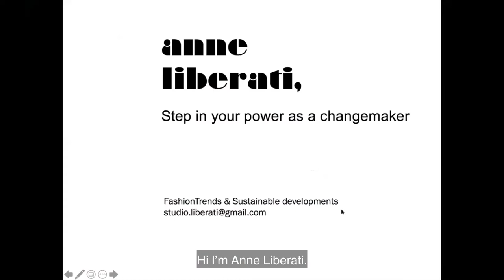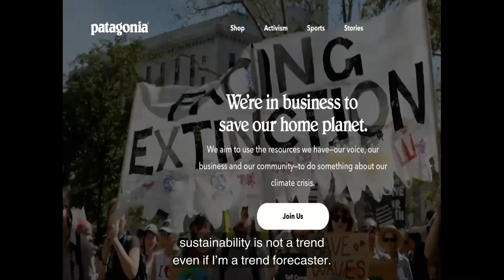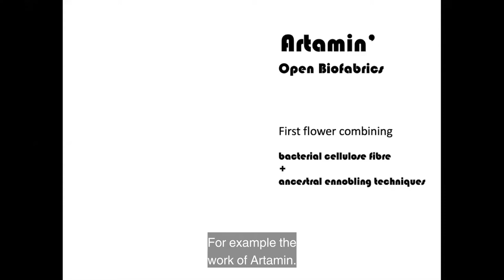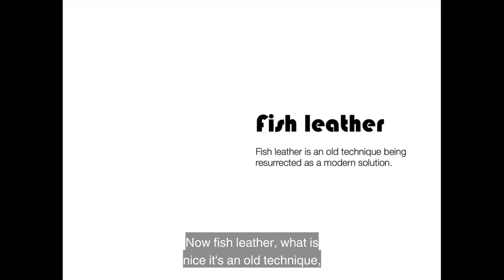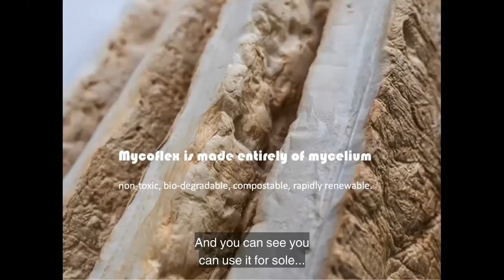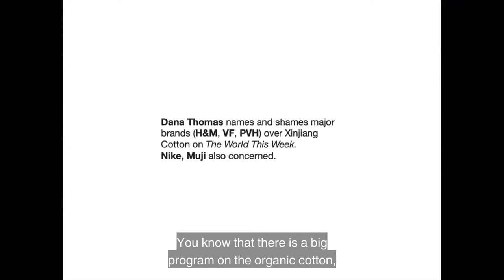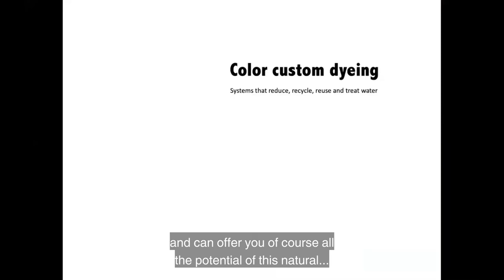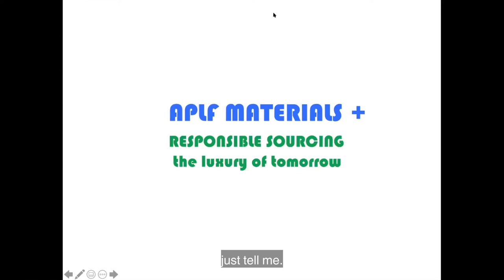APLF Forwards Trends for Materials & Components (Vietnamese version)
Xu hướng tiếp theo của APLF về Nguyên liệu & Phụ kiện